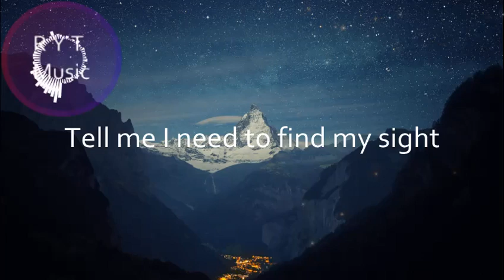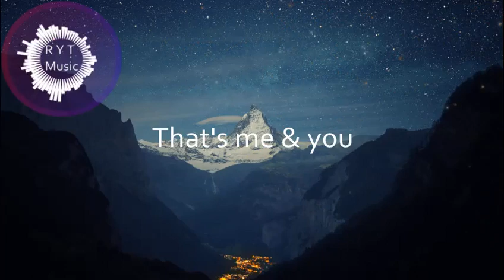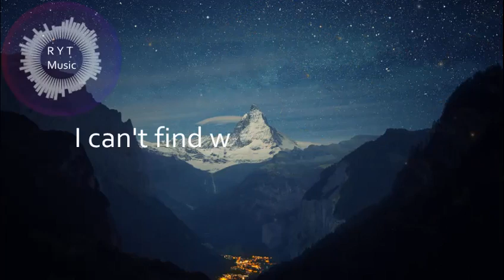KVMO - Me & You (Lyrics) ft. Helen Tess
I can't sleep tonight
Close my eyes, I see your light
The skies, they speak at night
Tell me I need to find my sight

Right in sight some hide from you
Your bright eyes still like the view
I can't find what's right to do
All this chemistry
All this chemistry that's me & you

Don't know why we feel this way
But why should we complain
The clouds and ways look so arranged
They will meet for us to kiss

Hold my hands, I touch your face
I'll keep you near, if you keep me safe
You say you care, I feel the same
You made your mark on me, that's not hard to see